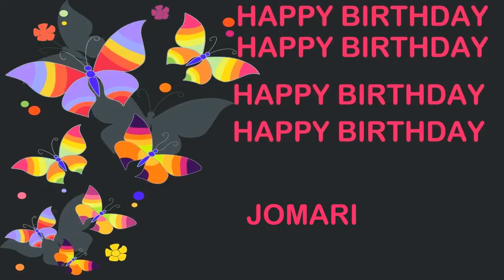Jomari Birthday Postcards & Postales - Happy Birthday